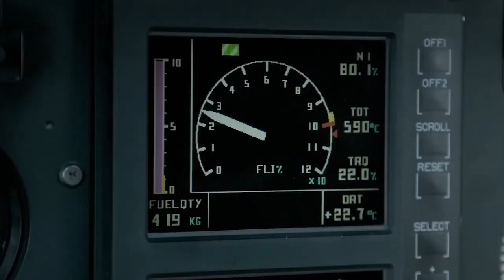Helicopter Services in Nepal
Helicopters and Helicopter Services in Nepal
Being a landlocked country Helicopter Service in Nepal is the best and fastest way of transportation in rural places in Nepal where road transportation and airport aren't available.

🚁 Mountain Flight
🚁 Medical Evacuation
🚁 Search & long line Rescue
🚁 Cargo Sling / Load Lifting